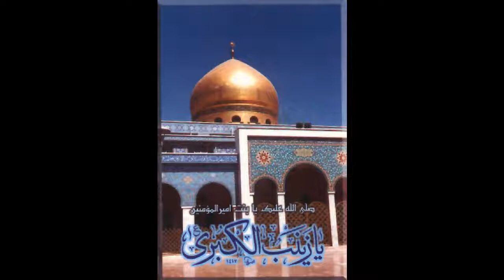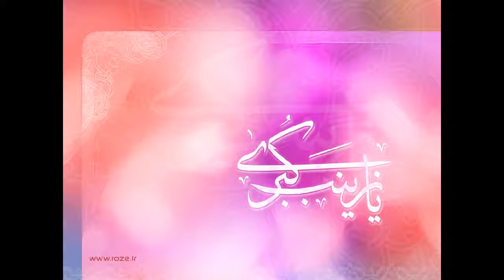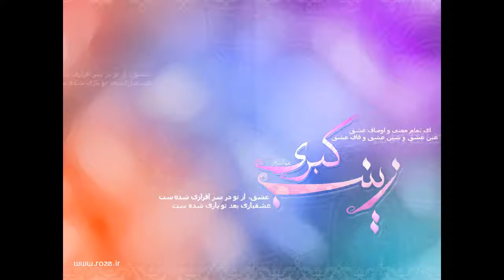Salim Moazzen Zadeh Farsi سلیم مؤذن زاده، زینب زینب فرزند ولی الله